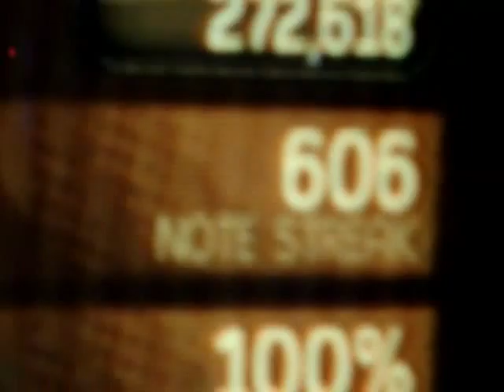All Along The Watchtower 100% FC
Sorry bout the time offsets in the older version. - it is fixed now